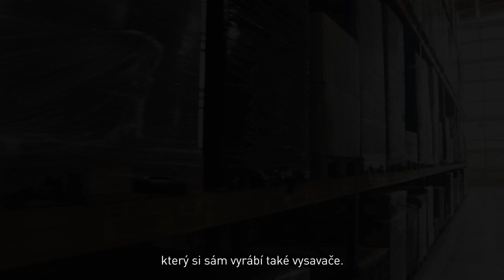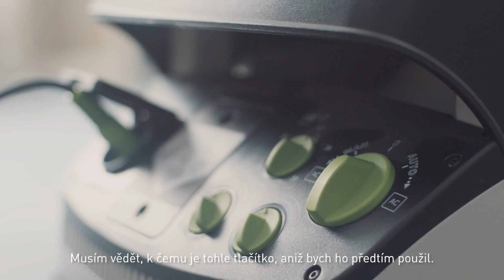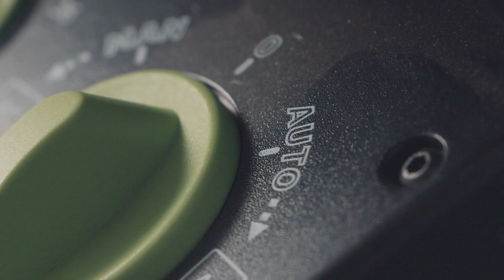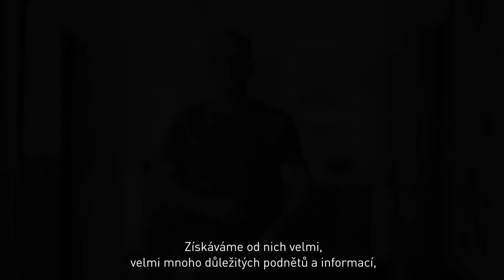Odsávací systém Festool pro elektrické nářadí ve spojení s mobilním vysavačem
Pojďme se dozvědět něco více o úžasném odsávacím systému Festool, ketrý lze použít pro elektrické nářadí Festool v kombinaci s mobilním vysavačem. Po zapnutí nářadí se automaticky spustí i vysavač. Na ten je možno přímo umístit i systainer pro nářadí. Možnosti Festool systémů jsou nekonečné a hlavně kvalitní! Pojďme se na to podívat